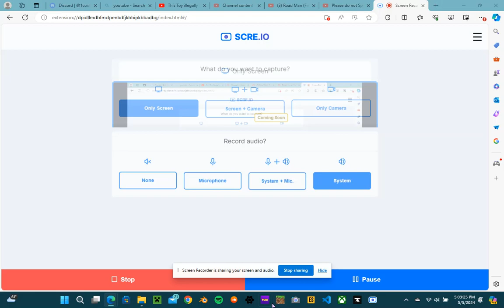minecraft survival episode 2